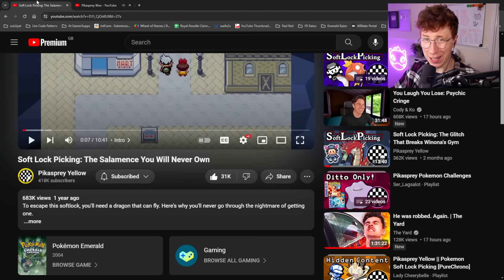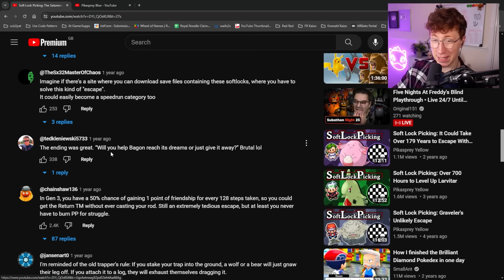Patterrz Reacts to "Soft Lock Picking: The Salamence You Will Never Own"